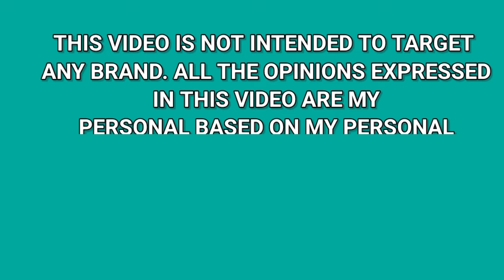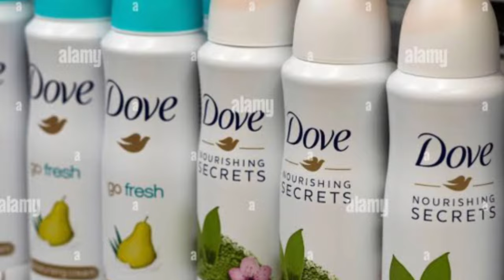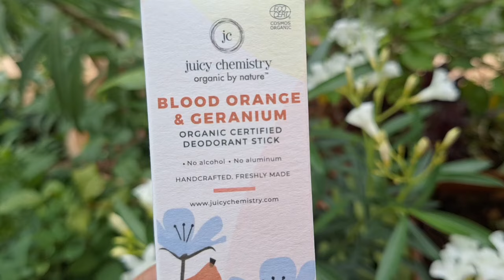Top Organic Deodorants In India/Best Organic Deodorants/Toxin Free Safe Deodorants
Hi friends, in today's video I'm sharing  best organic Deodorants in India.These are Organically safe,chemical free Deodorants for body.These  can be used by men,women ,teenagers.

Links to buy
1
5
Just Herbs Under Arm Roll On for Women Floral Fiesta Long Lasting and Refreshing Women Deodorant - 50 ml
Best Deodorants in India
Safe Deodorants
Best organic Deodorants in India
Best Deodorants for men